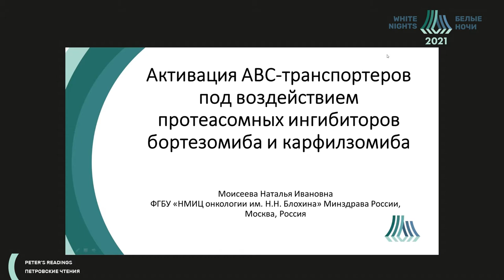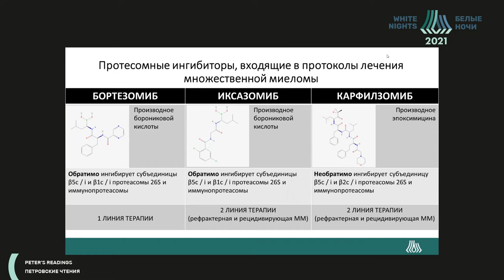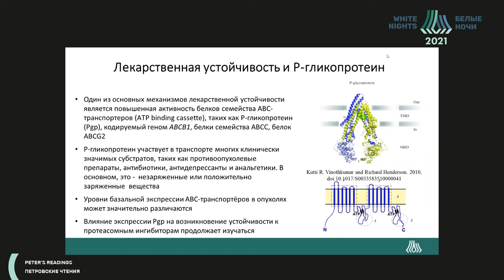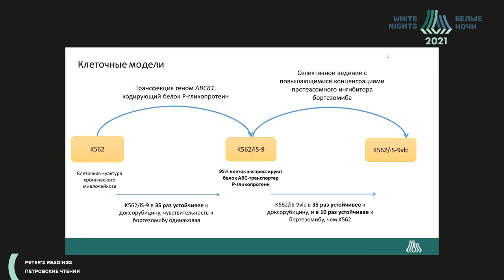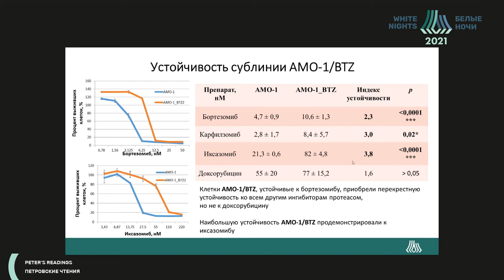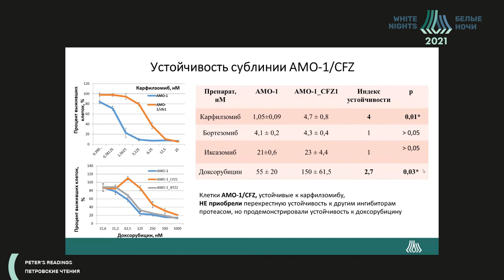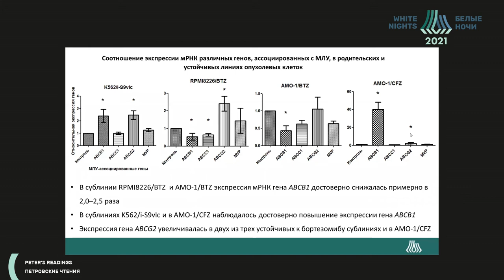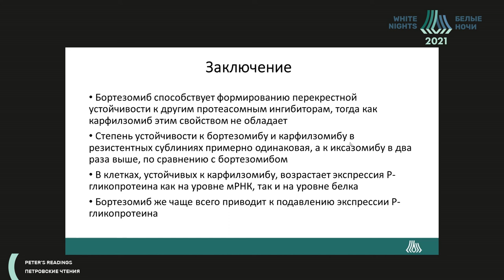Активация ABC-транспортеров под воздействием протеасомных ингибиторов бортезомиба и карфилзомиба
Моисеева Наталья Ивановна - научный сотрудник лаборатории генетики опухолевых клеток НИИ канцерогенеза ФГБУ «НМИЦ онкологии им. Н.Н. Блохина» Минздрава России, к.м.н., Москва